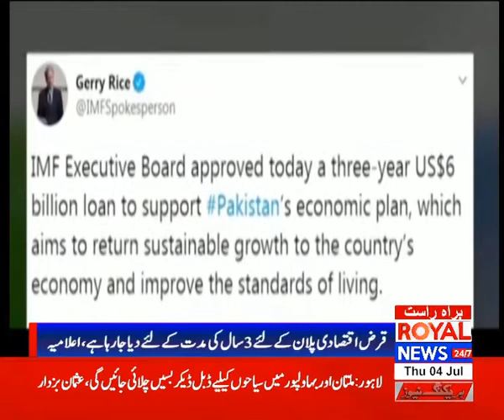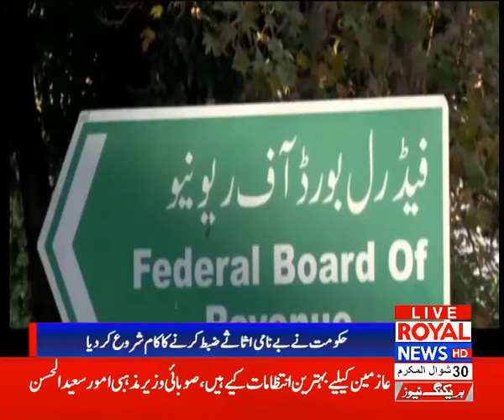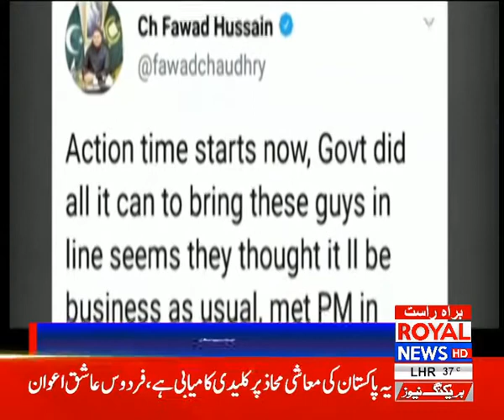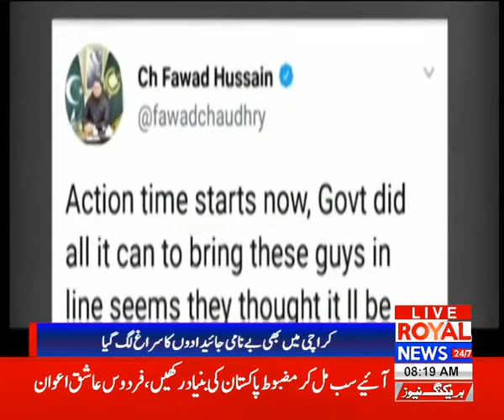Royal News 8am Bulletin 04 July 2019 P1